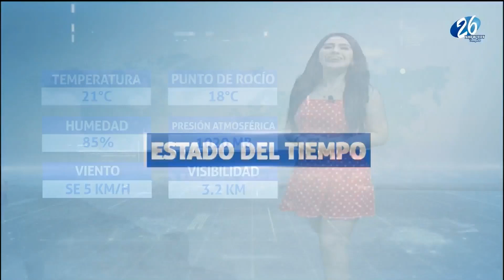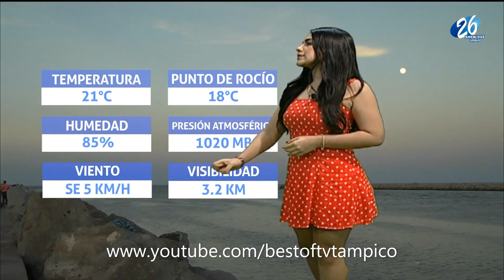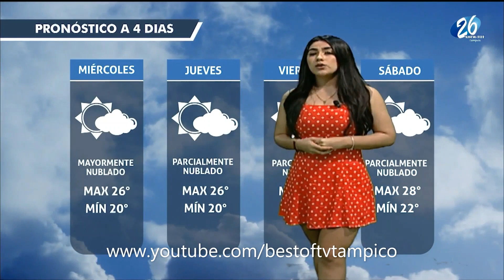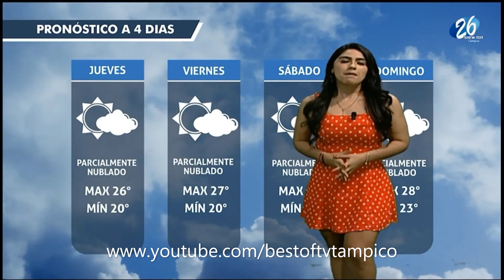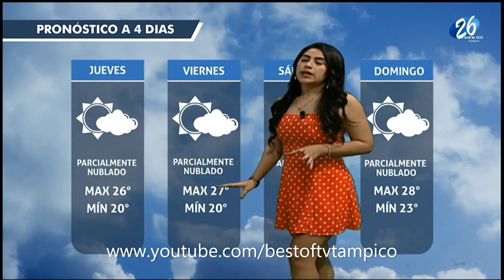Cesi Morales 11 Marzo 2020